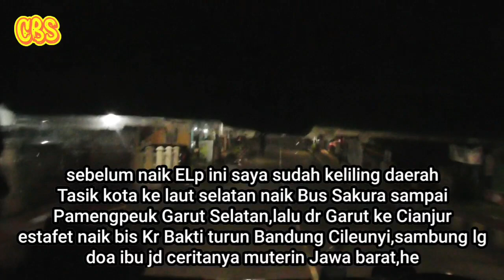bener bener Jet darat..gak bs pelan naik ELf tengah mlm lintas Gunung Cianjur-Pagelaran